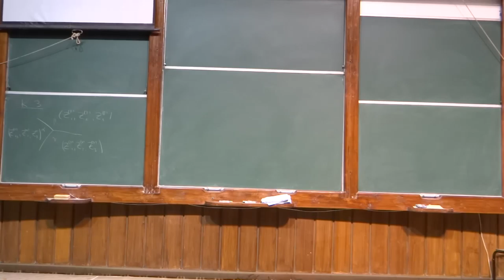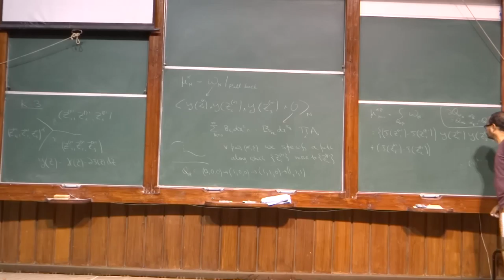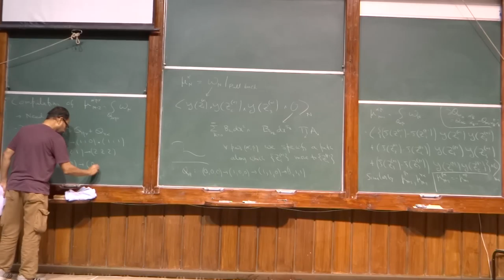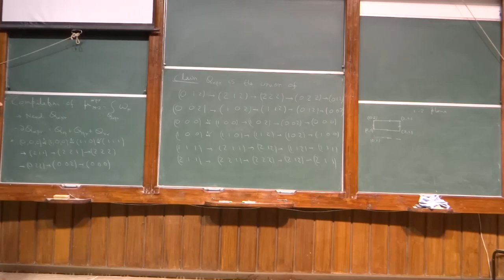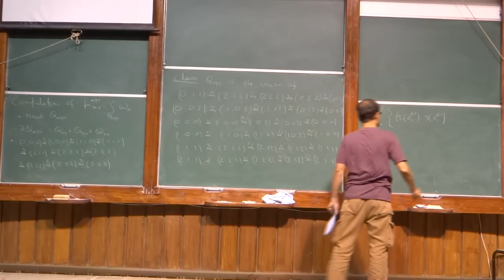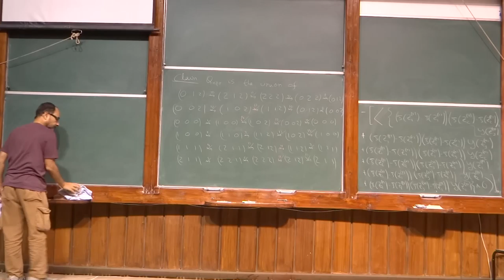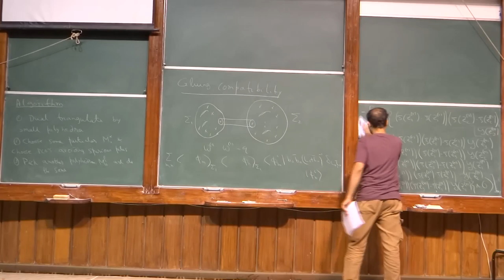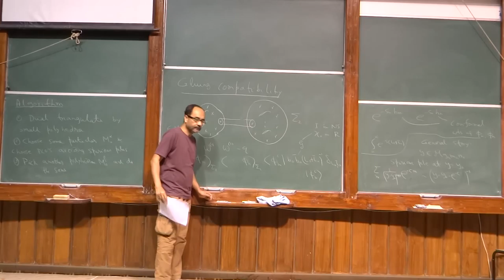Superstring perturbation theory lecture 20